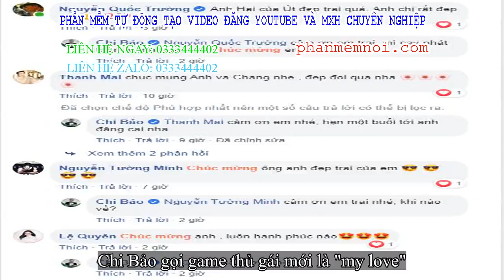✅ Sau thời gian tĩnh mịch trước tin đồn ly hôn, diễn viên Chi Bảo chính thức công khai game thủ gái